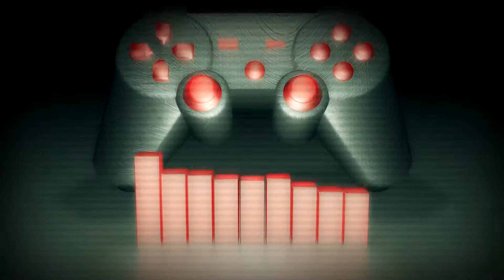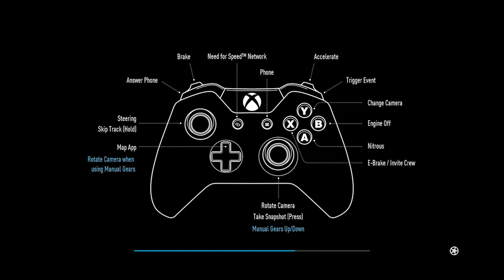Need for Speed 2015 Dissidence Studio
Hello again it's The moustache man with some preety cool and big news i have joined my friends channel as ou can see called Dissidence Studio wich they have so many talents to share with you. I hope you will like it so hit those like buttons or maybe even subscribe to follow the moment there is a new video thanks for waching se you next time bye bye !